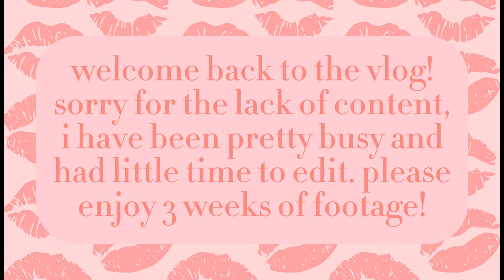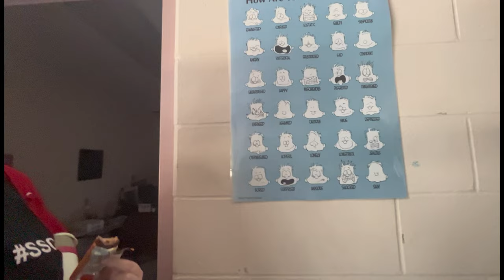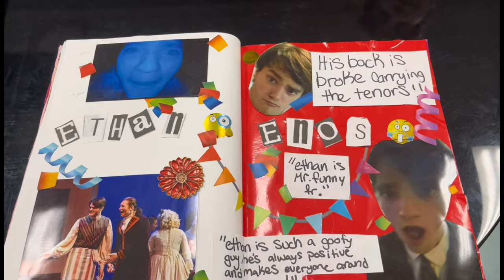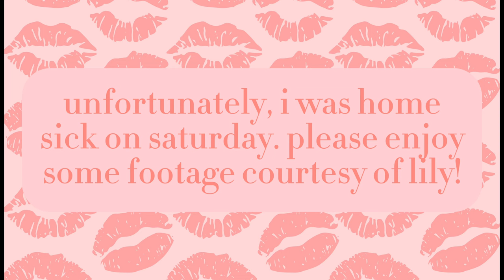Mean Girls Vlogs EP 5: We Lied…